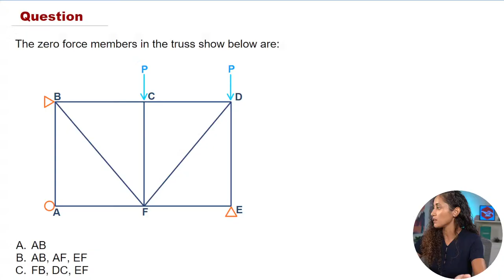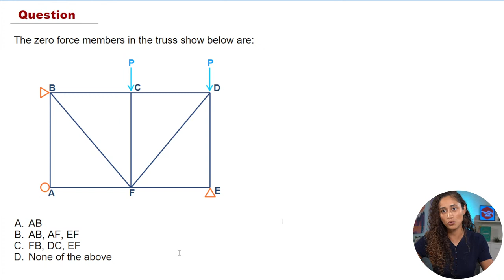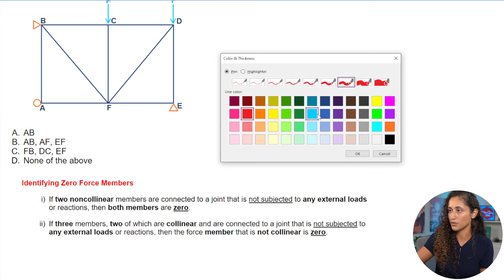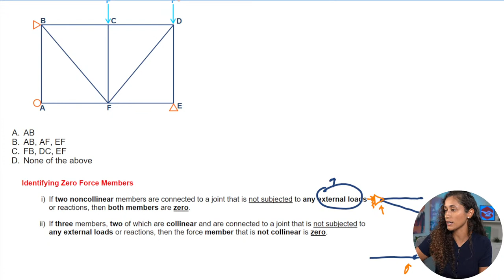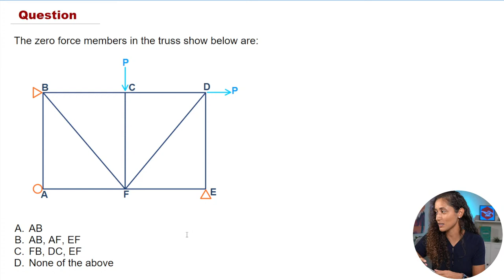FE Exam Problems Live Marathon (Day 4) - Truss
Welcome to our fourth day of the FE Exam Problem Marathon! If you've been following us since Monday, congratulations on your dedication and keep up the good work as you work towards your goal of passing the FE Exam in 2023.

Today's live session will cover a problem related to trusses and zero force members, so make sure to grab a pen and paper and join me at 2pm ET. This is an important topic for the FE Exam, and participating in these live sessions is a great way to get on track and succeed on your FE Exam!